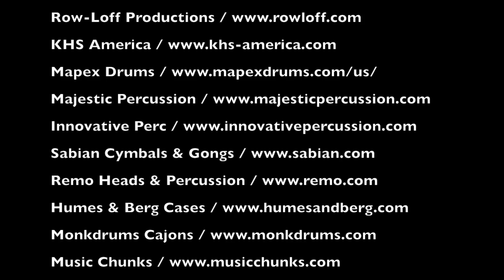Edward Freytag COOL GROOVES #8 w/ William Ellis / Percussion AND Drumset / Samba Variations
From EF's COOL GROOVE Series...a great sampling of some killer approaches to performing SAMBA w/ a percussionist and a drummer!  This one demonstrates EF's and WE's samba versions that have been used in both live performances and studio sessions in jazz and commercial scenarios.  You'll dig these both in the practice room and on the stage!  AND...digital downloads coming soon of ALL of these grooves (and more) transcribed just for you, the developing drummer!  Happy Drumming...!